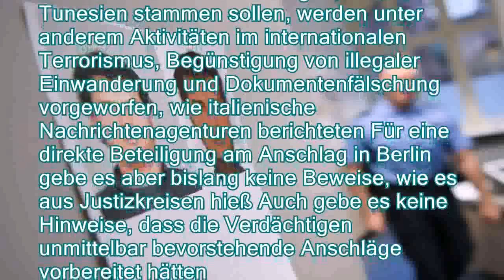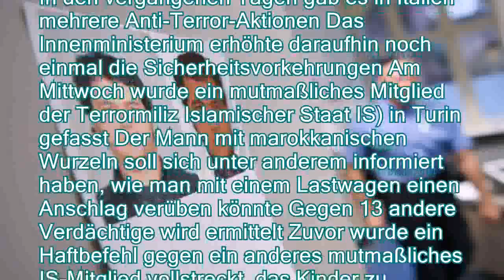Terror-Netzwerk in Italien?: Mutmaßliche Amri-Komplizen festgenommen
。Hatte Anis Amri beim Anschlag auf den Berliner Weihnachtsmarkt Unterstützer? Ermittler vermuten: Ja, zumindest bei der Beschaffung seiner Ausweisdokumente Die Polizei in Italien zerschlägt nun ein Netzwerk, das dem Attentäter behilflich gewesen sein soll。Mehrere mutmaßliche Komplizen des Berliner Weihnachtsmarkt-Attentäters Anis Amri sind in Italien festgenommen worden Die Polizei in Rom und der nahegelegenen Stadt Latina habe fünf Verdächtige gefasst, wie die Ermittler mitteilten Bei der groß angelegten Anti-Terror-Razzia habe es darüber hinaus auch in Viterbo, Matera, Neapel und Caserta Aktionen gegeben。Es soll sich um ein Terrornetz gehandelt haben, zu dem Amri Kontakte hatte Einer der Festgenommenen soll Amri Dokumente verschafft haben, um nach Deutschland auszureisen Den Verdächtigen, die alle aus Tunesien s